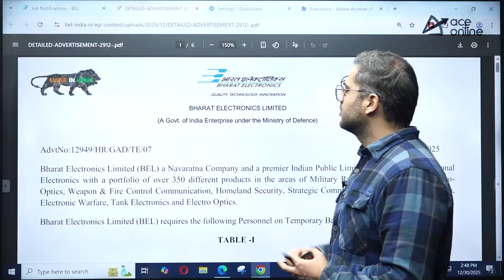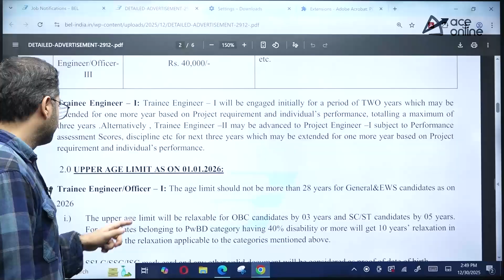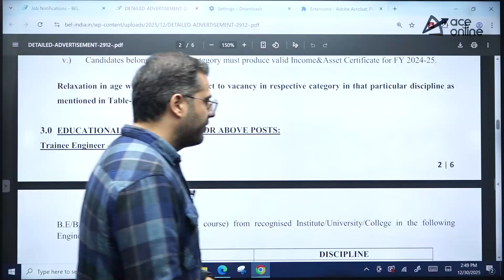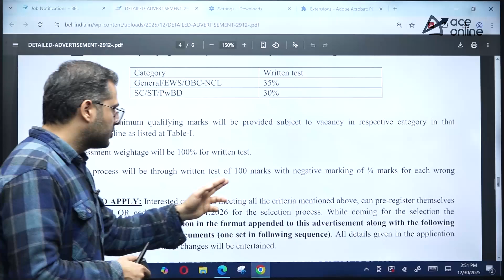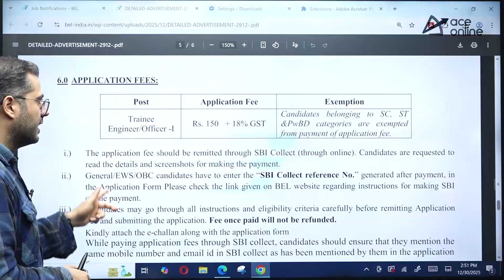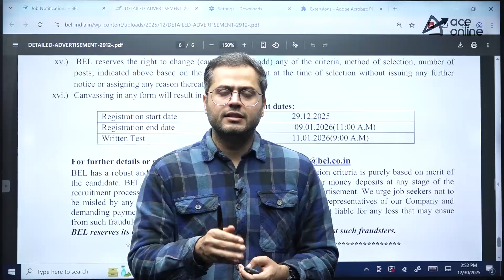BEL Recruitment 2025 | Trainee Engineer-I & Trainee Officer-I | 117 Vacancies | Apply Now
Bharat Electronics Limited (BEL) Ghaziabad has released Recruitment 2025 notification for Trainee Engineer-I and Trainee Officer-I posts. A total of 117 vacancies are available for B.E/B.Tech graduates. Selected candidates will receive a salary of ₹30,000 per month. Interested and eligible aspirants must apply before 09 January 2026. Watch this video for eligibility, vacancy details, selection process, and application steps.